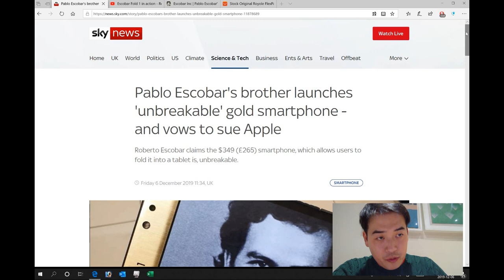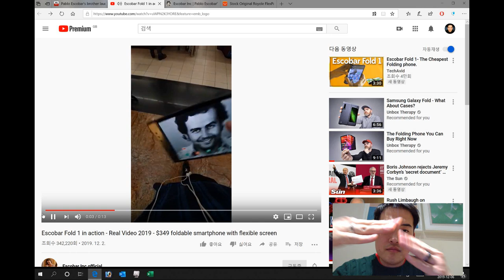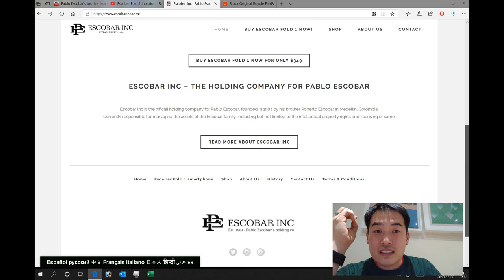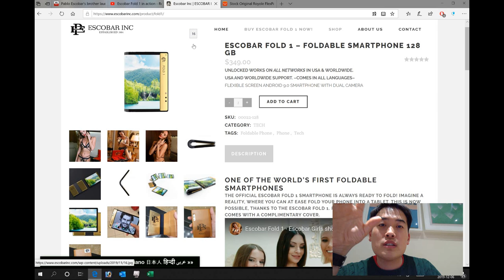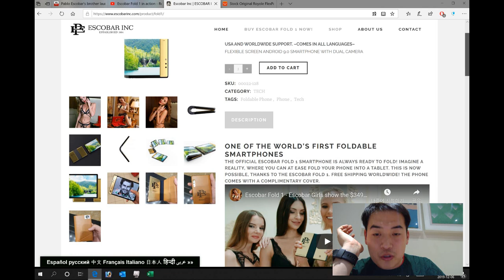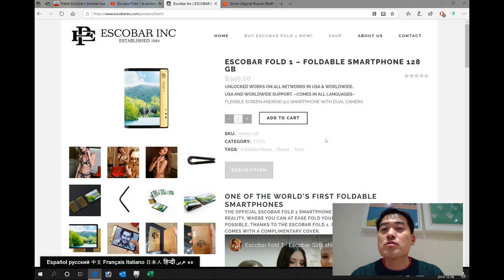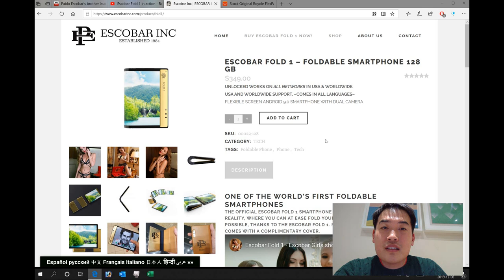Escobar Fold 1 - Would You Buy This $350 Foldable Smartphone?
Related Articles:

1. Pablo Escobar's brother launches 'unbreakable' gold smartphone-and vows to sue Apple

2. Pablo Escobar's brother launches $ 349 Fold 1 smartphone

3.DIAL A DEALER Pablo Escobar's brother launches gold smartphone emblazoned with coke kingpin's face with the help of naked models

Escobar Fold 1 in action:

watch? v = uWPN2K3YORE & feature = emb_logo

Royole FlexPai Foldable Smart Phone 4G Android 9.0 Octa-Core 6GB + 128GB for sale:

https: // / item / 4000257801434.html? src = google & src = google & albch = shopping & acnt = & isdl = y & slnk = & plac = & mtctp = & albbt = Google_7_shopping & aff_platform = google & aff_short_key = UneMJZVf && albagn = 888226 & 773b001 CjwKCAiAlajvBRB_EiwA4vAqiOluiL9ldDTR8fXHl9ZFUfZ5mhxOS_u3DqanWJUsw4kpZRQabL8QuRoC8GYQAvD_BwE & gclsrc = aw.dsgclid = CjwKCAiAlajvBRB_EiwA4vAqiOluiL9ldDTR8fXHl9ZFUfZ5mhxOS_u3DqanWJUsw4kpZRQabL8QuRoC8GYQAvD_BwE & gclsrc = aw.dsgclid = CjwKCAiAlajvBRB_EiwA4vAqiOluiL9ldDTR8fXHl9ZFUfZ5mhxOS_u3DqanWJUsw4kpZRQabL8QuRoC8GYQAvD_BwE & gclsrc = aw.ds